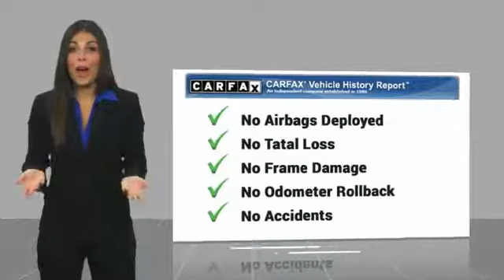2017 Toyota RAV4 Las Vegas NV AJ620A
2017 Toyota RAV4 LE

CardinaleWay Acura
7000 West Sahara Ave

CARFAX One-Owner. Clean CARFAX. 2017 Toyota RAV4 LE FWD 6-Speed Automatic 2.5L 4-Cylinder DOHC Dual VVT-i  Recent Arrival! 30/23 Highway/City MPG  Awards:     2017 IIHS Top Safety Pick    Reviews:      Generous cargo space; corners with confidence while remaining comfortable; advanced safety features are now standard on all models; feature-rich and easy-to-use infotainment systems. Source: Edmunds  Vehicle price and availability are subject to change without notice.